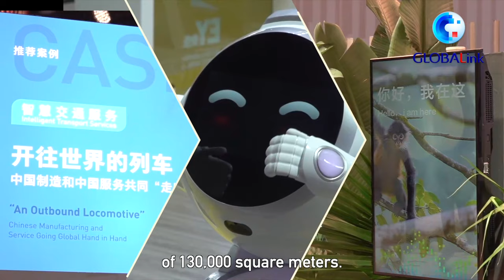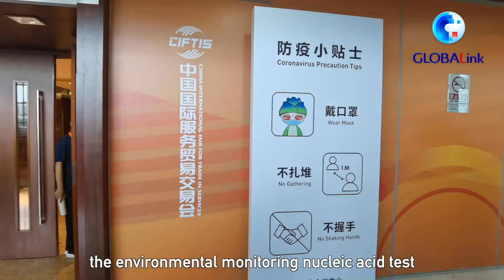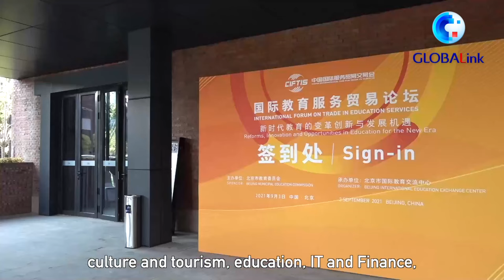GLOBALink | Vlog: Sneak peek at China's int'l services trade fair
Over 10,000 enterprises from 150+ countries and regions are attending the China International Fair for Trade in Services.
Follow XInhua's Hong Yan and Wu Yao to have a glimpse at the trade fair, which kicks off in Beijing late Thursday.